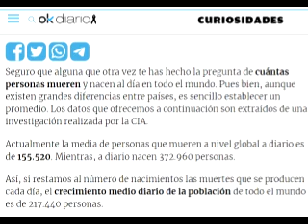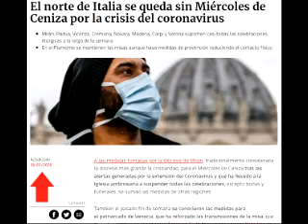Nuevo Pentecostés?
Durante toda esta tragedia, en todo el mundo, lo primero que le quitaron a los fieles son los sacramentos. Mueren sin confesión, Extrema unción, Comunión y una vez muertos directo al crematorio, no hay misa de Exequias.

Pastores lejos y Huérfanas las Ovejas.

Van 250.000 muertos por el virus a nivel mundial.

Pero, 155.000 personas mueren diariamente por diferentes motivos, a quienes también se les negaron estos servicios, hasta la fecha unos 18 millones de personas, y contando; han muerto sin acceso a los sacramentos... Quizá muchos de ellos ni siquiera los querían¡¡

El que perseverare hasta el fin, ése será salvo. Cuando viereis, pues, la abominación de la desolación, predicha por el profeta Daniel, en el lugar santo! entonces los que estén en Judea huyan a los montes;' Mateo 24 13

Los católicos llevamos más de 40 días sin misa, ni sacramentos, en Italia no hubo Miercoles de Ceniza, ni semana santa ni pascua y para los católicos de China donde están tumbando iglesias, tampoco; luego de la traición a la Iglesia, que denunció en Plena navidad el Cardenal Zen, y, cómo van las cosas no habrá pentecostés en las Iglesias.
“Cuando llegó el día de Pentecostés, estaban todos unánimes juntos. Y de repente vino del cielo un estruendo como de un viento recio que soplaba, el cual llenó toda la casa donde estaban sentados; y se les aparecieron lenguas repartidas, como de fuego, asentándose sobre cada uno de ellos. Y fueron todos llenos del Espíritu Santo, y comenzaron a hablar en otras lenguas [idiomas], según el Espíritu les daba que hablasen” (Hechos de los Apóstoles 2:1-4).

El primer Pentecostés fue en la casa de María Madre de Marcos, así que, en el lugar que estemos reunidos, en compañía de la Virgen, -Luz en este sábado santo que vive la iglesia- será este nuevo pentecostés, no sabemos si después de alguna novedad. Porque los tiempos de Dios son diferentes…
El viernes santo de la iglesia ya pasó, la pachamama en el lugar santo, marcó ese día, ahora viene todo lo que dice el ultimo libro de la Biblia, en su lenguaje de caballos jinetes y sellos, podemos entrever las cosas que sucederán.

Mira que estoy a la puerta y llamo; si alguno escucha mi voz y abre la puerta, yo entraré a él y cenaré con él y él conmigo. Al Vencedor le haré sentarse conmigo en mi trono, así como yo también vencí y me senté con mi Padre en su trono. El que tenga oídos oiga lo que el Espíritu dice a las iglesias. Apocalipsis 3 20